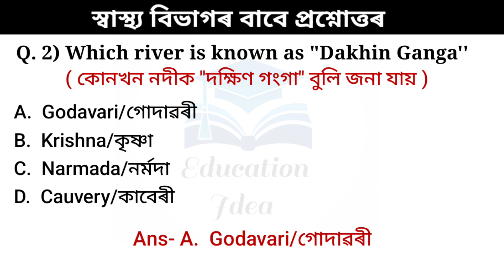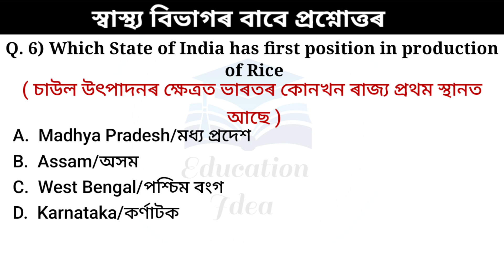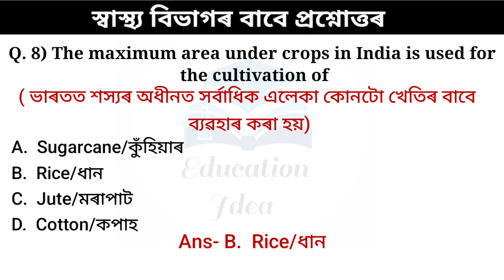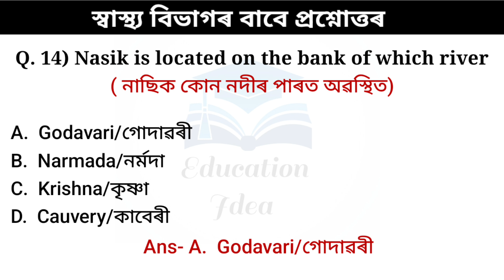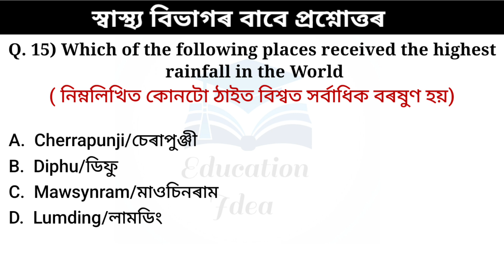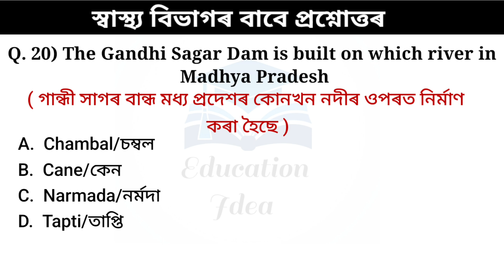DHS/DME MCQ ll Also Important for Grade III and IV || Indian Geography ||Part 6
Assam health department
DHS Assam Questions Answers
DME Assam Questions Answers
DHSFW Assam Questions Answers
Ayush Assam Questions Answers
Technical and non technical grade III and grade IV questions answers